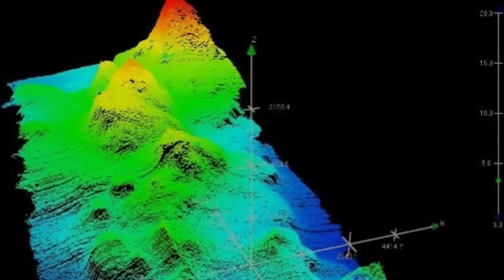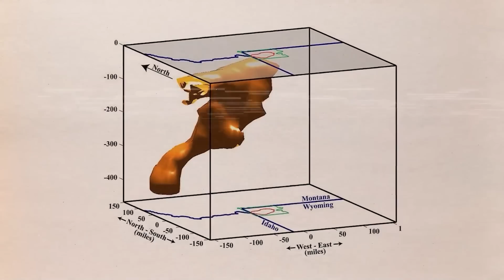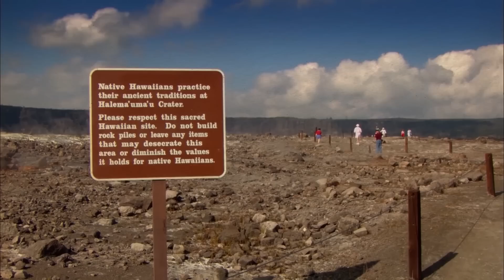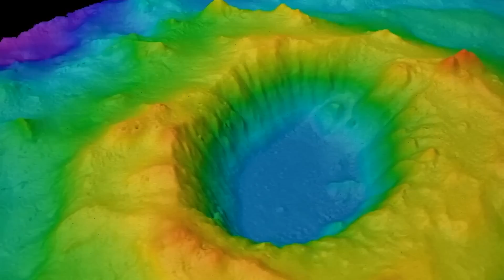The Largest Volcano Of All Time Is Splitting The Earth Apart!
Volcanic eruptions can be devastating and harmful. They have the ability to eject heated tephra clouds from a volcano's side or top. These scorching storms consume practically everything in their path as they race down steep slopes. As with snow, volcanic ash that is thrown into the air will eventually fall back to Earth. If ash piles up high enough, it can suffocate plants, animals, and people. In the presence of cold water, such as that found in streams or the melting of snow and ice, mudflows can form. Mudflows (lahars) have buried entire communities near erupting volcanoes. Scientists and the entire world are experiencing fear and worry as the largest active volcano on Earth is erupting for the first time in 38 years.